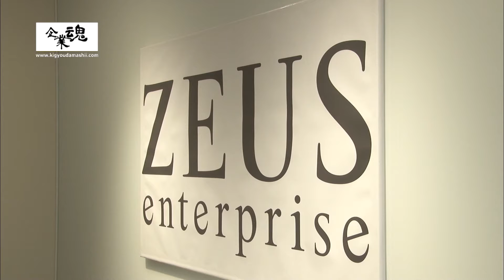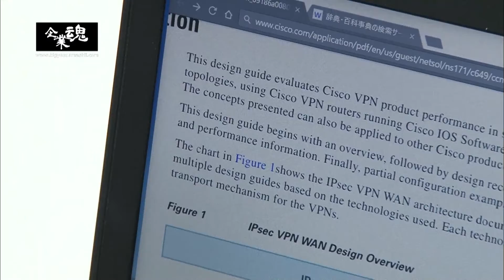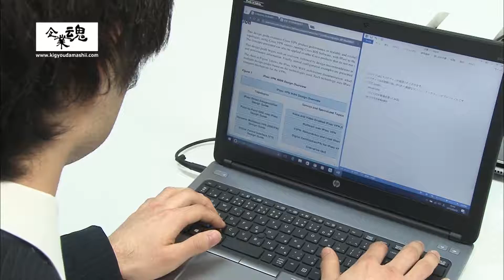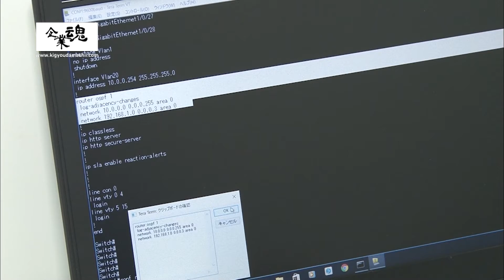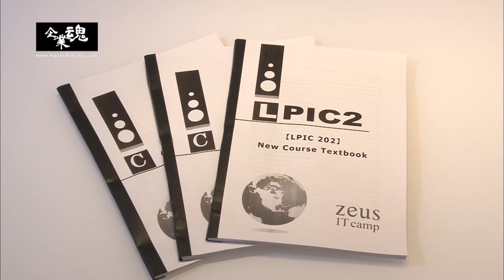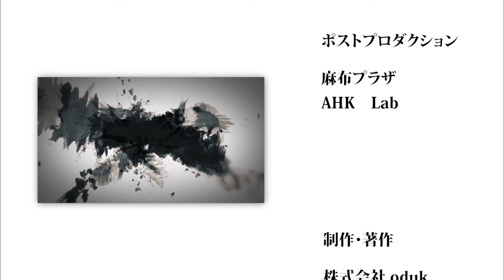株式会社ゼウス・エンタープライズ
志望者を全員正社員として雇用し自社で即戦力となる人材を育成しているIT企業に迫る…